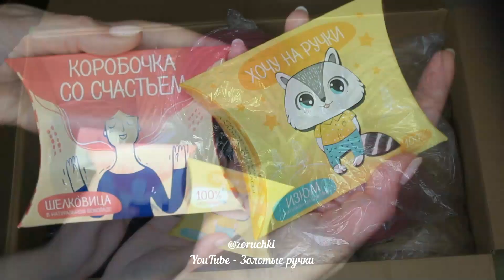Корзины с ручками из трикотажной пряжи / Распаковка ТДекор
В этом видео мастер-классе я покажу, как связать корзины из трикотажной пряжи с ручками. И расскажу, где купить дешевую и качественную трикотажную пряжу.
ТАКИЕ корзины из трикотажной пряжи я сделала для хранения вещей.

Мне для этих ЧЕТЫРЕХ корзин понадобилось 3,7 кг трикотажной пряжи (1 моток = 0,5кг). Размеры моих корзин: 26,5х26,5х25,5 см (донышки деревянные 25х25 см)